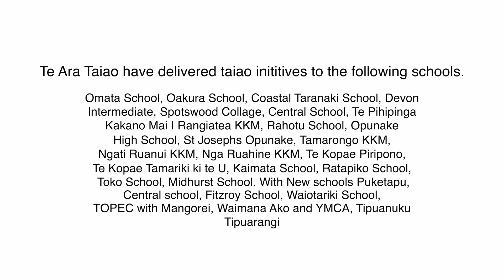Growing Tomorrow's Guardians: Te Ara Taiao's Environmental Education Journey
Through Te Ara Taiao, students across Taranaki are becoming environmental leaders, learning about native ecosystems and traditional knowledge through hands-on experience. Following the maramataka framework, this innovative program empowers young people to connect with their local environment, creating pathways for future environmental careers and community leadership.